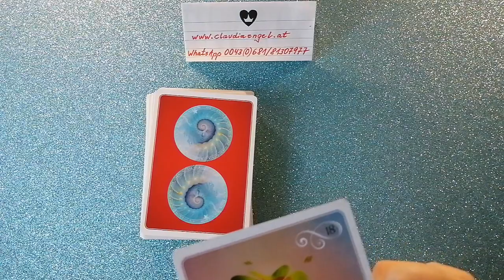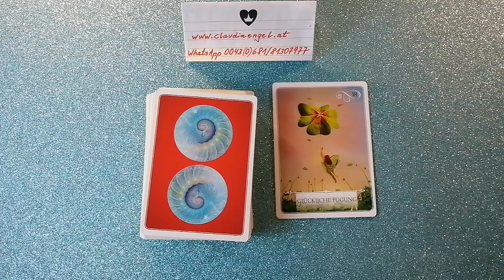tagesorakel 15.7.2022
Im Video verwendete Karten:
Weisheitskarten für Lebensentscheidungen